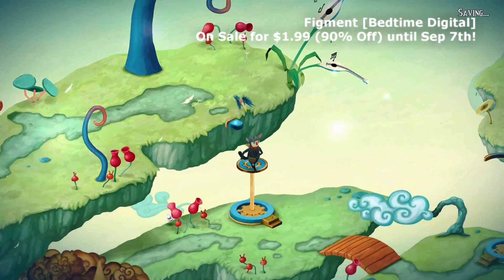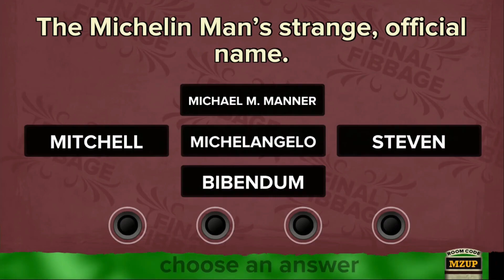Top 50 Steals on the Nintendo Switch eShop [through 9/8]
All of your top steals for great indie games on the Nintendo Switch eShop this week for less than $5!

Want even more? Be sure to check for all of the latest sales on great Nintendo Switch titles!

00:00 Intro
00:06 GRIS [Devolver Digital]
00:36 The Messenger [Sabotage Studio]
01:06 Battle Chef Brigade Deluxe [Trinket Studios]
01:36 Flipping Death [Zoink Games]
02:06 Lost in Random [Electronic Arts]
02:36 Metro 2033 Redux [4A Games]
03:06 Bridge Constructor Portal [ClockStone]
03:36 Kingdom Two Crowns [Noio]
04:06 The Swords of Ditto: Mormo's Curse [onebitbeyond]
04:36 Ape Out [Gabe Cuzzillo]
05:06 Mark of the Ninja: Remastered [Klei Entertainment]
05:36 Miles & Kilo [Four Horses]
06:06 Super Meat Boy [Team Meat]
06:36 Heave Ho [Le Cartel Studio]
07:06 Donut Dodo [pixel games]
07:36 WRC 10 The Official Game [KT Racing]
08:06 Train Valley: Console Edition [BlitWorks]
08:36 This War of Mine: Complete Edition [11 bit studios]
09:06 Gibbous - A Cthulhu Adventure [Stuck In Attic]
09:36 Rigid Force Redux [com8com1]
10:06 Figment [Bedtime Digital]
10:36 Metro: Last Light Redux [4A Games]
11:06 Velocity2X [FuturLab]
11:36 RUINER [Reikon Games]
12:06 Megaquarium [Auroch Digital]
12:36 The World Next Door [Rose City Games]
13:06 The Room [Team17]
13:36 My Friend Pedro [Deadtoast]
14:06 The Bug Butcher [2Awesome Studio]
14:36 Blossom Tales: The Sleeping King [Castle Pixel]
15:06 Bonkies [Studio Gauntlet]
15:36 Badland: Game of the Year Edition [Frogmind]
16:06 The Spectrum Retreat [Dan Smith Studios]
16:36 Golf Peaks [7Levels]
17:06 MagiCat [Toge Productions]
17:36 Reigns: Game of Thrones [Nerial]
18:06 Pic-a-Pix Pieces [Lightwood Games]
18:36 Reigns: Kings & Queens [Nerial]
19:06 Downwell [Moppin]
19:36 Arise: A Simple Story - Definitive Edition [Untold Tales]
20:06 The Talos Principle: Deluxe Edition [Croteam]
20:36 Sine Mora EX [Digital Reality   Grasshopper Manufacture]
21:06 Octodad: Dadliest Catch [Young Horses]
21:36 Galacticon [Flynns Arcade]
22:06 Aspire: Ina's Tale [Untold Tales]
22:36 A Juggler's Tale [Mixtvision]
23:06 Slime-san [Fabraz]
23:36 Kingdom: New Lands [Noio]
24:06 IRONCAST [Dreadbit]
24:36 Fibbage XL [Jackbox Games]
25:06 Outro